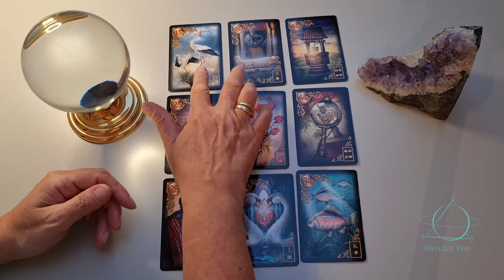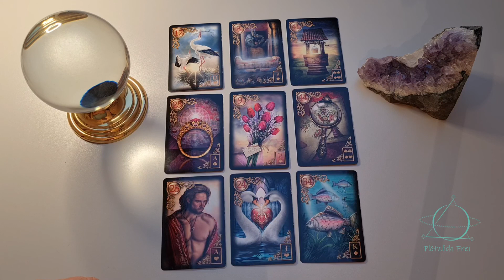Kartenenergie für April 2022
Finde dich und mache was du willst, dann fließt es.
Eigentlich ist es eine Botschaft, die immer gilt, aber im April ist es aufgrund der starken Energieschwankungen sehr wichtig in seine Mitte zu kommen und auch dort zu bleiben.

LG Edith ☀️

Allerdings antworte ich dort nicht sofort, da wäre es förderlicher mich auf Telegram aufzusuchen, wo es auch die Möglichkeit einer persönlichen Nachricht gibt. Außerdem kannst du dort keinen meiner Beiträge versäumen. Außerdem teile ich dort auch mal über meinen Tag oder Gedanken, die ich schriftlich niederlege.

H a b e   S p a ß   i m   L e b e n   u n d   e s   w i r d   f ü r   d i c h   g e s o r g t !
Dies ist der Leitsatz, den mir die Geistige Welt für uns mitgegeben hat.
Und ich kann bestätigen, dass es keine treffendere Botschaft gibt.

Wenn du mehr über mich und meine Angebote (Kartenlegen, Energieübertragung, Beseitigung von schlechter Energie, …) erfahren möchtest, dann schau doch einfach auf meiner Homepage vorbei.

In Kartenlege-Videos verwende ich die Gilded Reverie Lenormand -Karten von Königsfurt- Urania

Die Videos auf YouTube sind kostenlos, jedoch freue ich mich über jede kleinen Energieausgleich
Edith Brandtner
IBAN AT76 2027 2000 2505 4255
BIC  SPZWAT21XXX